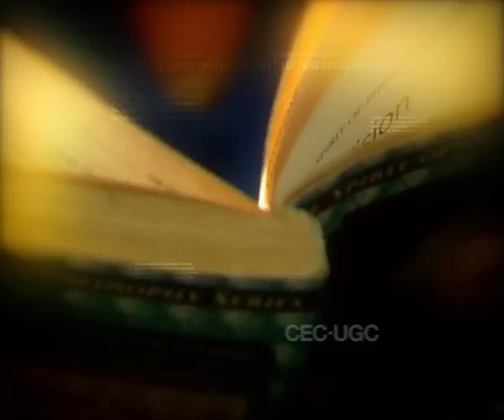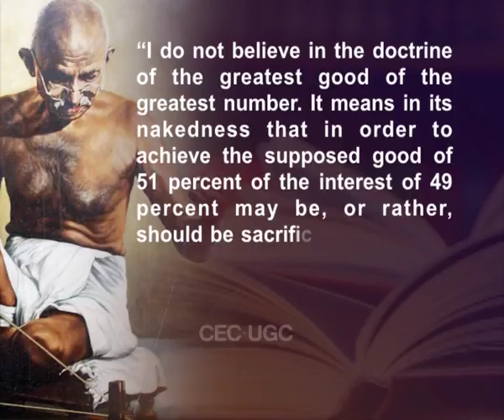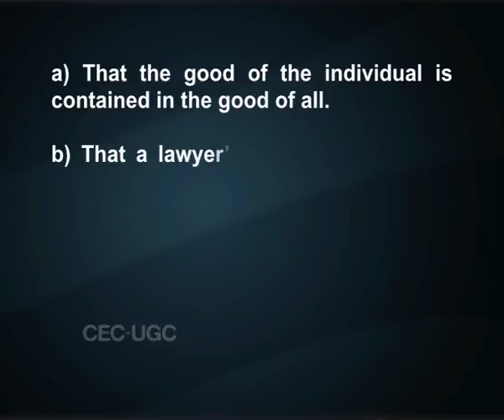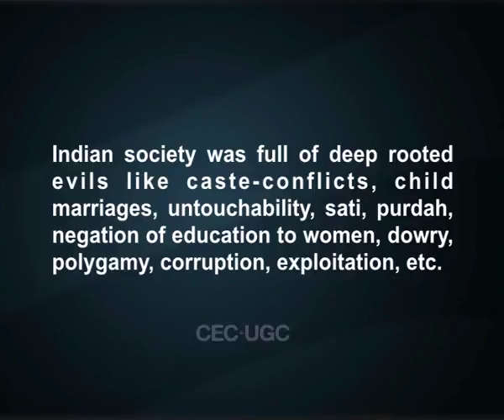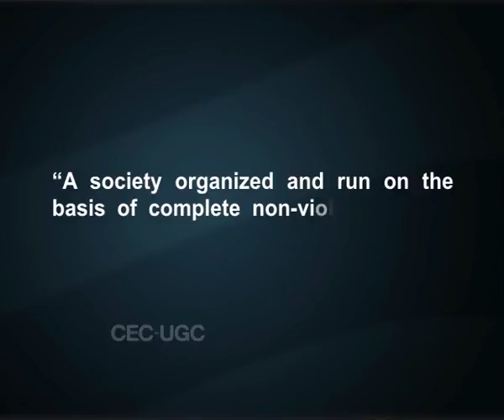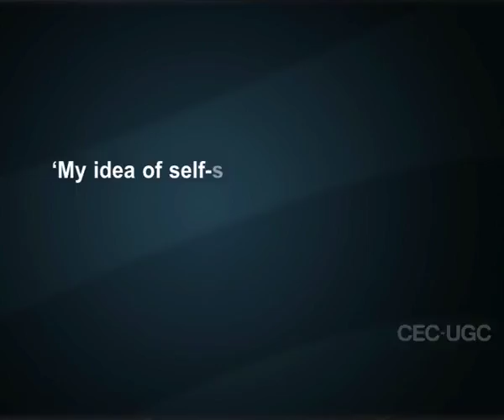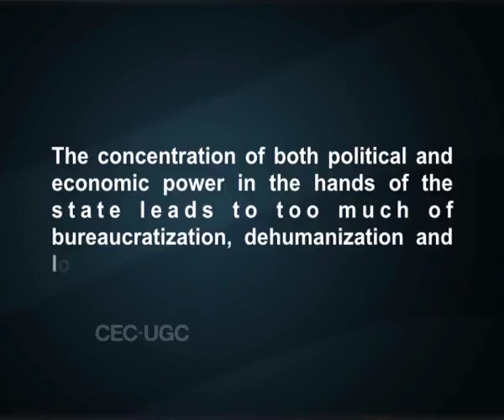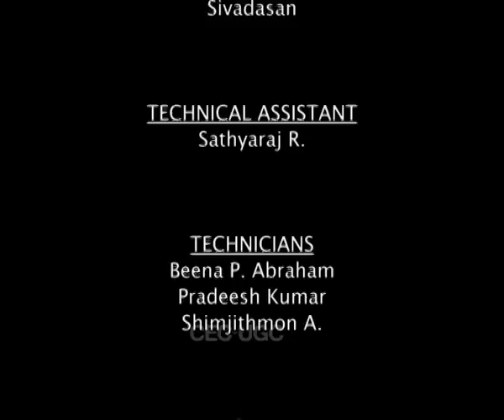Sarvodaya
Subject: Philosophy
Course Name: Philosophical Foundations of Gandhian Thought